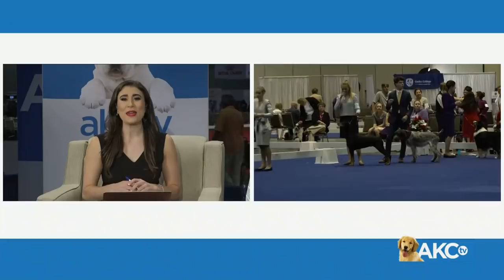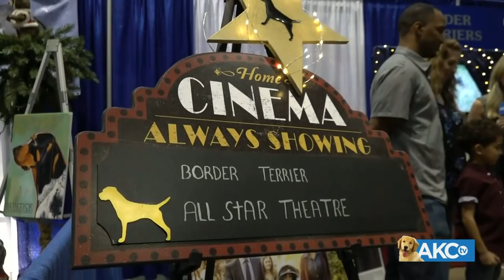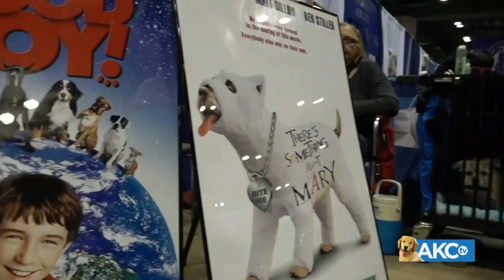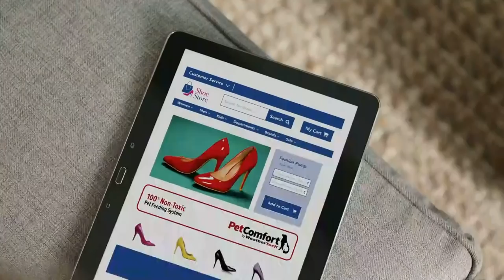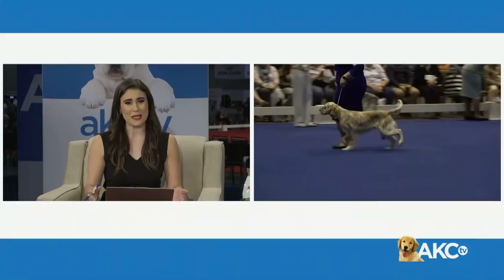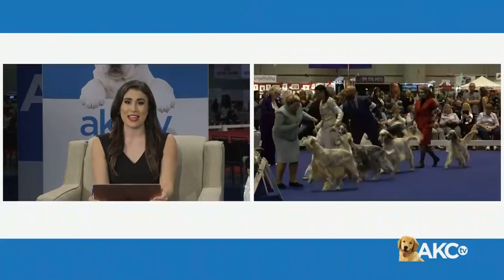AKC.TV Live From Orlando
Join us for an inside look from Orlando, Florida. AKC.TV Live from the National Championship is broadcast live from the floor of the AKC National Championship, and will offer AKC.TV viewers interviews, news and live updates of the all day’s events in Orlando.

You can find AKC.TV by going to our or by downloading our app on Roku, Amazon Fire TV, and Apple TV.